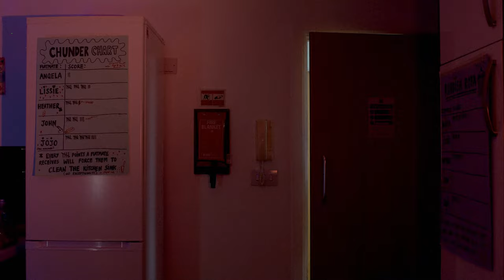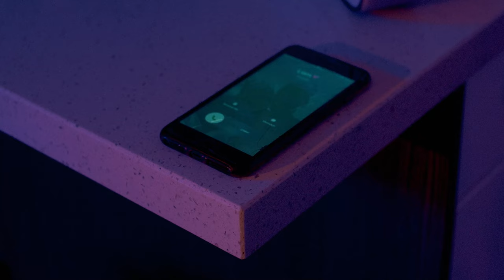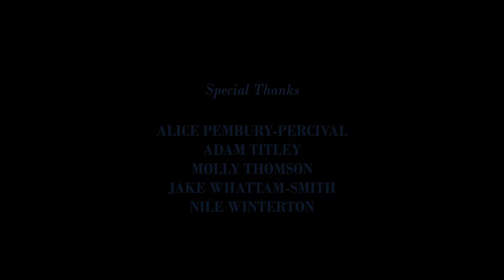Anglerfish | Student Short Film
SYNOPSIS:
Angela is a university student who struggles to maintain an unbalanced long distance relationship with her boyfriend, Liam. On the night Angela agrees to celebrate with her friend, Lissie -on her birthday, their plans together are put in jeopardy when Liam calls out of the blue.

'Anglerfish’ is a character-study which aims to showcase the struggles of long-distance relationships between young people and those who find themselves inadvertently involved.

LEEDS ARTS UNIVERISTY presents a B6FILMS production...

Written & Directed by MILES SCHNEEGASS-WILSON
Producer JAKE WHATTAM-SMITH
Director of Photography ALICE PEMBURY-PERCIVAL
Sound MOLLY THOMSON, ADAM TITLEY, NILE WINTERTON
Editor & Colorist NILE WINTERTON, MILES SCHNEEGASS-WILSON
Production Design ALICE PEMBURY-PERCIVAL, MOLLY THOMSON

Music
tinyumbrellas "Signal"
Milo Henri "Coral Reef"
Milo Henri "chill_beat_1.mp3"

Cast
"Angela" EDITH EARLY
"Liam" ADAM TITLEY
"Lissie" BETSY MAYLE